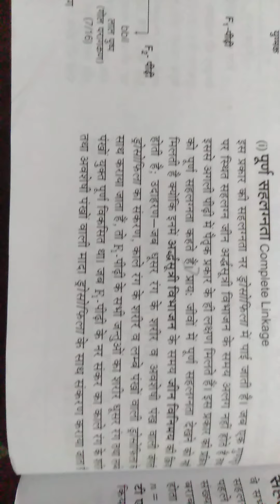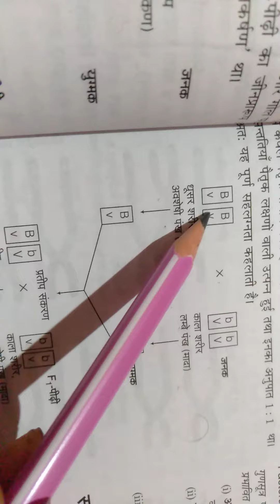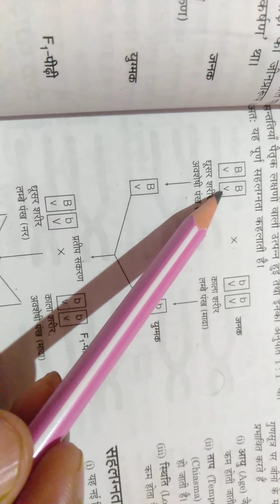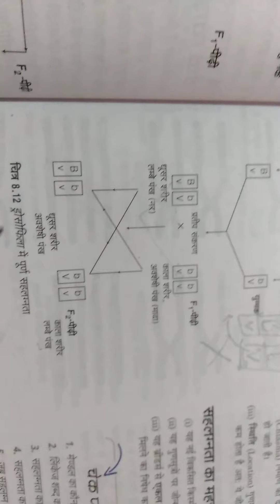12 class Biology topic ( complete linkage in drosophila ) by Soni Sir